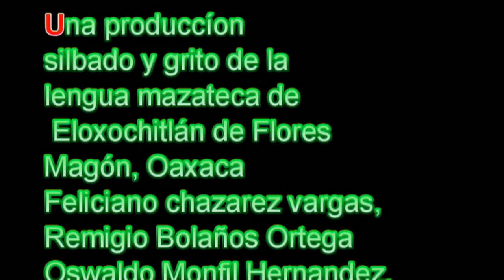MAZATECO‑ELOXOCHITLÁN‑OAXACA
VIDEOS CON FINES PARA LA PRMOCION DE L LENGUA MAZATECA DE ELOXOCHITLÁN  Y LA REGION MAZATECA ALTA DE OAXACA.BIC 03